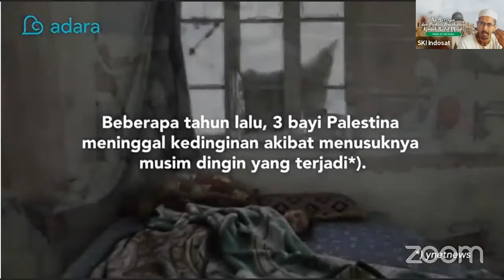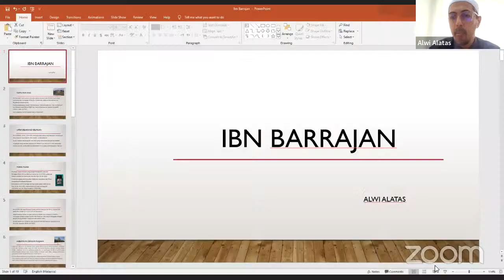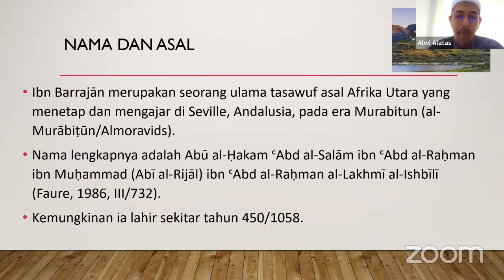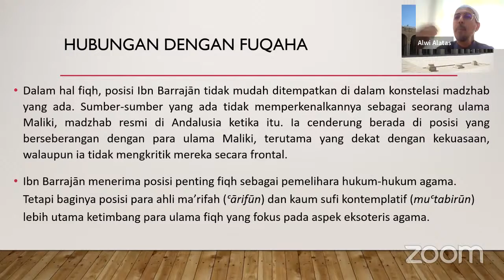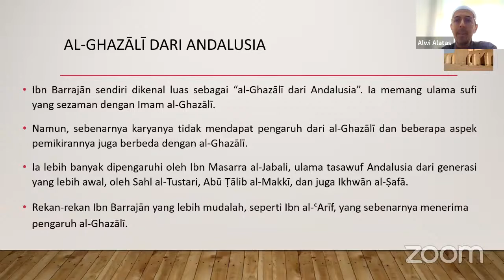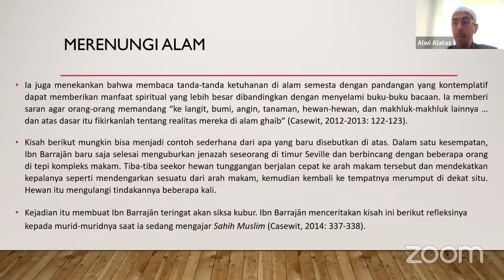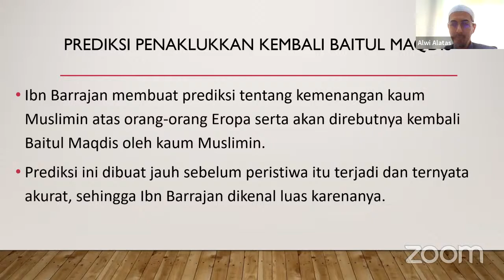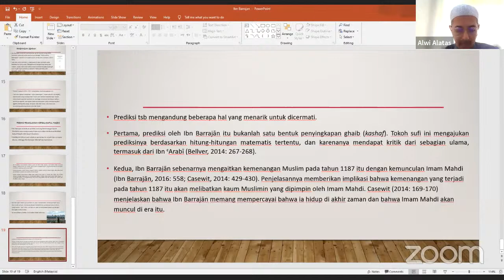Ust. Dr. Alwi Alatas - Ibn Barrajan dan Prediksi Penaklukkan Kembali Baitul Maqdis